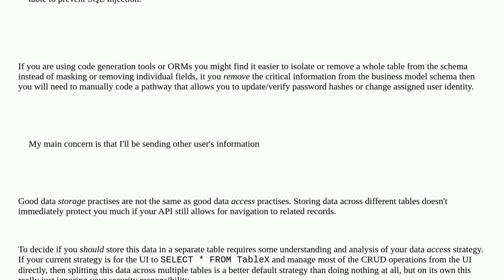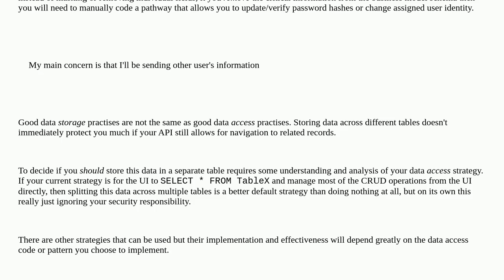Should user credentials and user info be stored in seperate tables?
A special thanks goes out to the community

  storage credentials databases